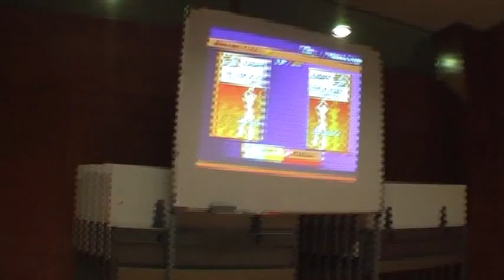Play It Loud Vol. II - 2009 - Asociación Motsukora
Actividad de videojuegos musicales organizado por la Asociación Motsukora en la casa de cultura Clara Campoamor de Barakaldo.